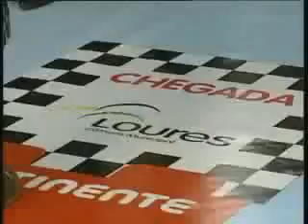Escola de Prevenção e Segurança de Loures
Imagens da inauguração da Escola de Prevenção e Segurança de Loures, localizada na Quinta das Sapateiras, em Loures